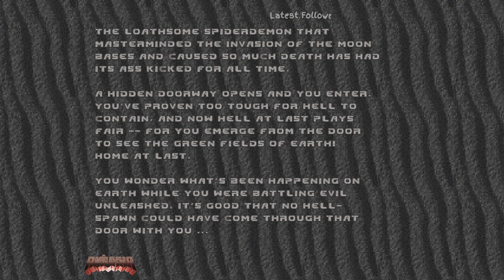DooM: Project Brutality 3.0 - 12 on 10 point, Playthrough #4 - (VOD) - Fireblu problems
Apologies for the poor video quality in parts, it appears twitch hates fireblu XD.

Part 4 of my VOD playthrough in which I plan on replaying all of DooM 1 & 2 including Plutonia and TNT (and hopefully Sigil) with the latest "Project Brutality 3.0" mod. I also plan on playing through some of the more popular map WADs at some point too, like Maps of Chaos, Sunlust, Hell on earth etc.

I am no pro, but I am trying this on the "12 on a 10 point scale of bad" difficulty which I'm unsure of the vanilla equivalent. I may increase the difficulty to the next one up, but in expectation of it to become insane as the episodes and maps go on, "12 on a 10 point scale of bad" seemed good for now. I'm looking for a brutal challenge relative to my own skill level but not something impossible.

Mod list:
Project Brutality 3.0

That's the only mod :)